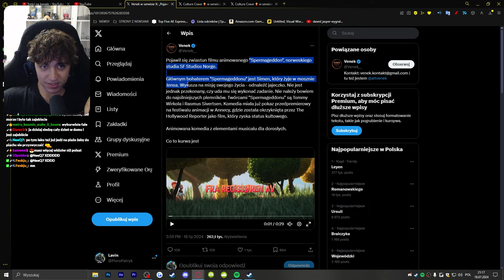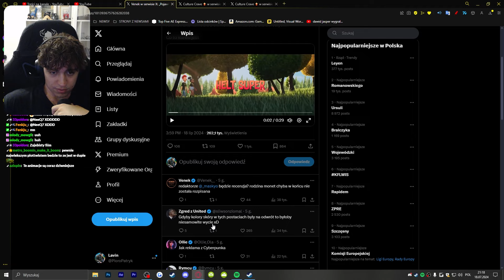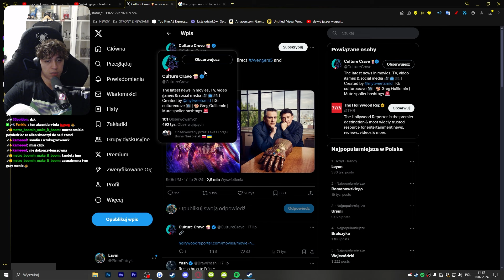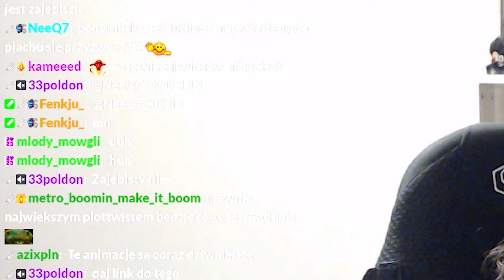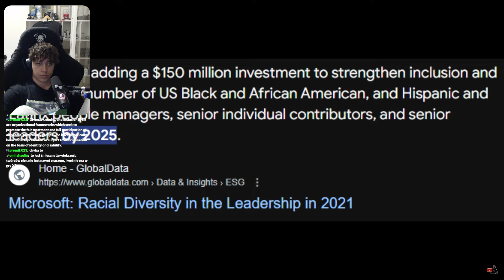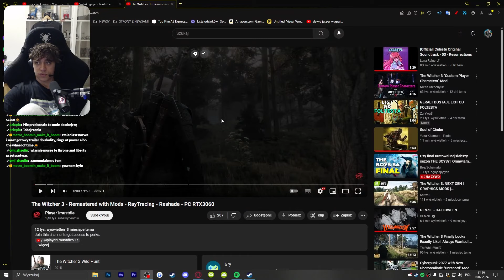Ten Wiedźmin 3 SPALI CI komputer — Film 'Spermagedon' to już przesada XD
00:00 RANT Star Wars Outlaws
03:27 Film 'Spermagedon' to już przesada XD
04:47 Bracia Russo wracają do MCU? Stworzą kolejne Avengers
07:07 Microsoft odchodzi od poprawności politycznej
09:05 Ten Wiedźmin 3 SPALI CI komputer